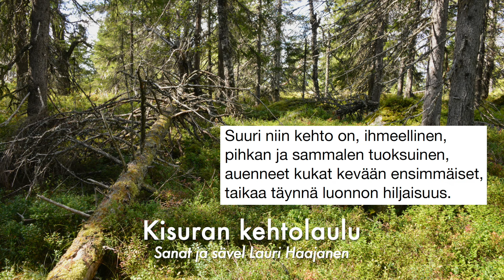Kisuran kehtolaulu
Kisuran kehtolaulu on Lauri Haajasen säveltämä ja sanoittama laulu, joka on julkaistu Lapinlasten laulukirjassa.
Laulu, säestys ja editointi Esko Alasaarela.